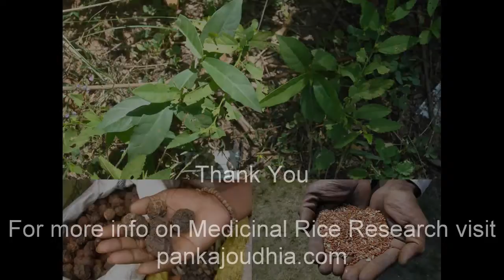Medicinal Rice P5H Formulations for Turraea Excess: Pankaj Oudhia's Medicinal Plant Database